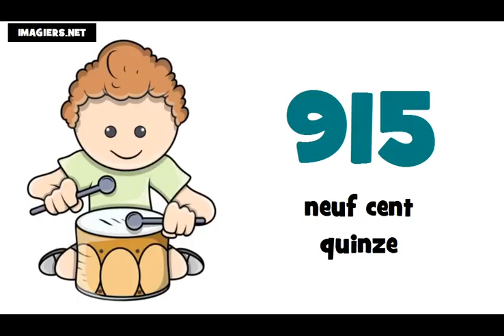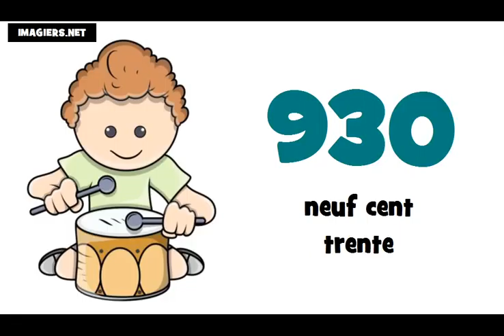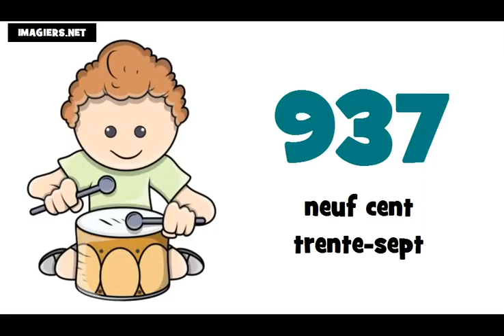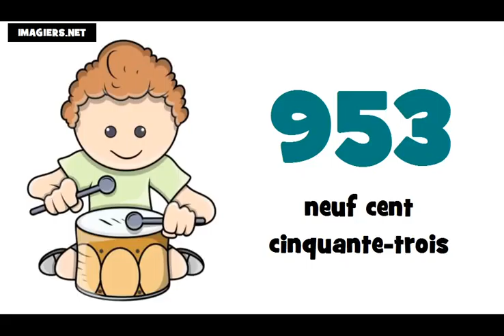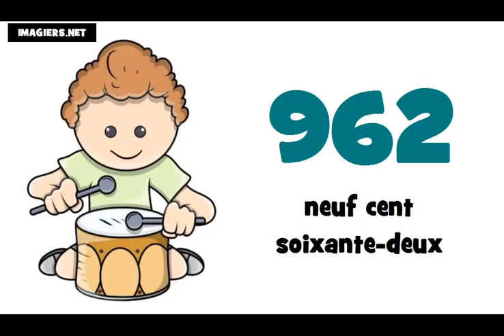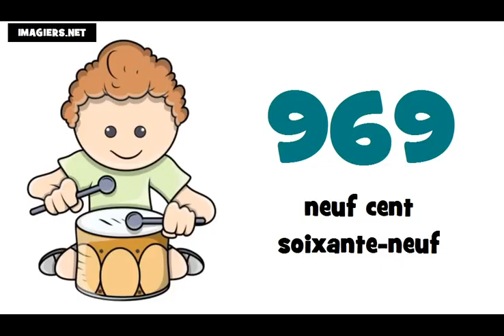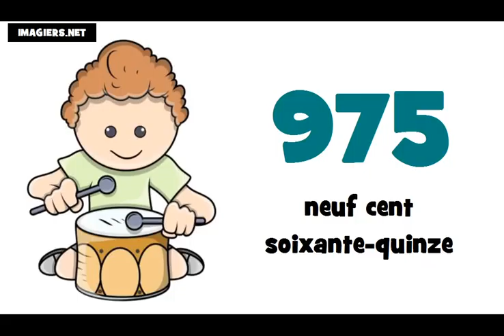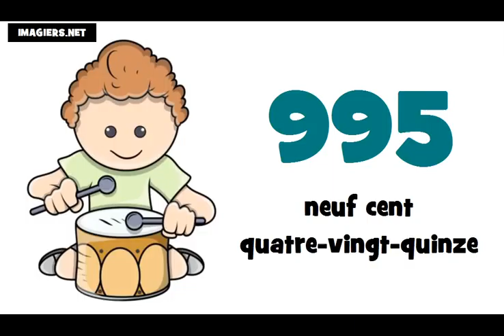☺ Аз уча френски език # Числата ★ 900 ► 1000